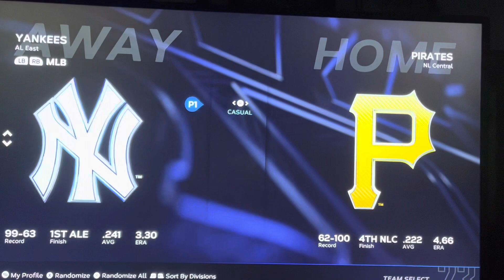MLB The Show 23 - To the Moon! Achievement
How I did it was make the matchup Yankees @ Pirates and play as the Yankees so you’ll hit first. Choose the Pirates pitcher, Yohan Ramirez, because of his overall rating and ERA. Before you play the game, make sure you have Aaron Judge hitting first so you can restart if you didn’t succeed. I also chose PNC Park just because I like the ballpark and thought it was big enough.

This game is on Xbox GamePass.